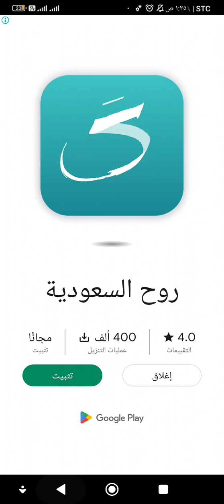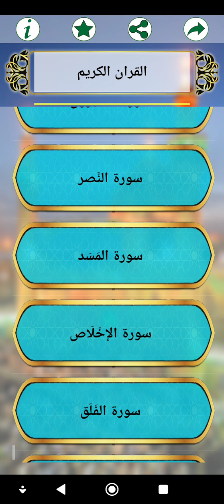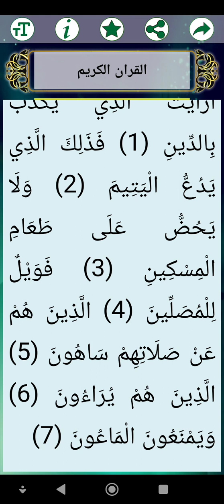سورةالناس وسورة الفلق وسورةالإخلاص وسورة المسد وسورة النصر وسورة الكافرون وسورة الكوثر وسورة الماعون